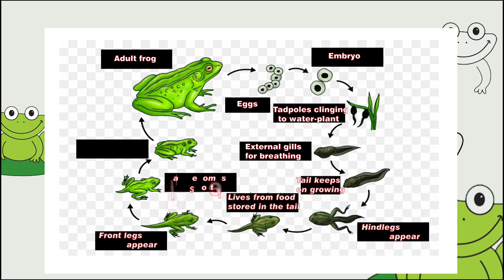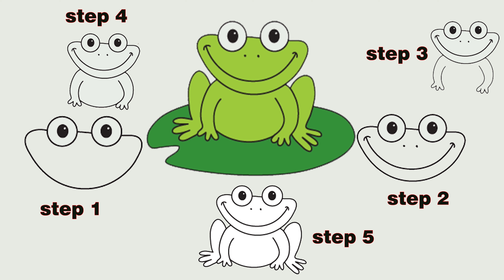How to Draw a Frog - Very Easy |The Life Cycle of a Frog |Educational Video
drawinfrogs phone case
frogspotting meaning
that sir is a frog
how to draw a frog
how to draw dog for kids
orange drawing for kids

1
2
3
4
5
6
7
8
9
10
Next

How to Draw a Frog step by step easy